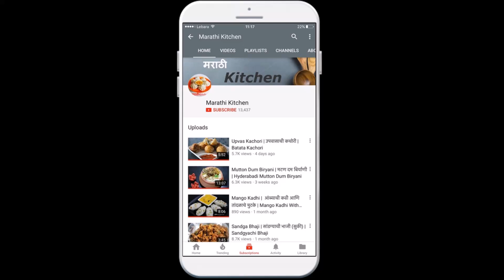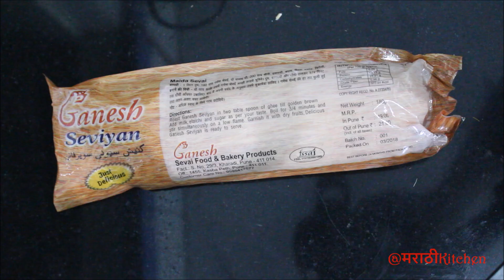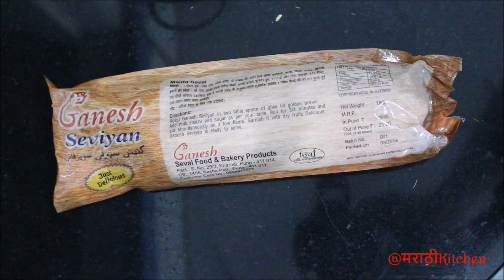Sheer Khurma | शीरखुर्मा | Eid Special | Sheer Khurma Recipe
शीरखुर्मा साहित्य
बारीक शेवई
१ १/२ लिटर दूध
साजूक तूप
४-५ वेलदोडे
केशर
२ चमचे सुक्या खोबऱ्याचा किस
१ वाटी साखर
२ चमचे खसखस
सुकामेवा -
४ खारीक
७-८ बदाम
७-८ काजू
१०-१२ पिस्ते
२ चमचे चारोळी
गव्हाच्या पीठाचे गोड भजी अर्थात गुलगुले पाहण्यासाठी :